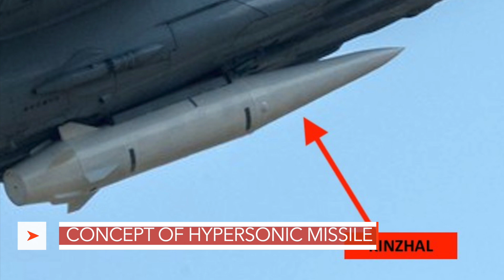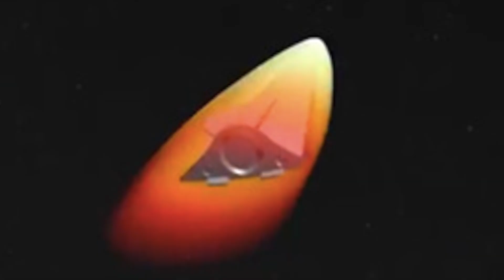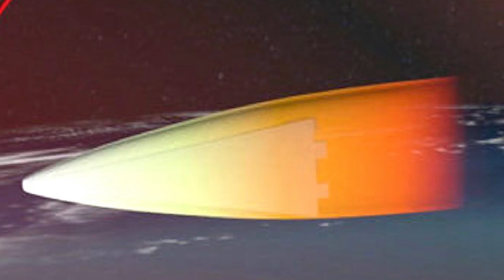RUSSIA’S AVANGARD HYPERSONIC WEAPON - FULL ANALYSIS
Russia has claimed that it has successfully tested Avangard hypersonic weapon.

The Kremlin said during the test on 26th Dec, the weapon successfully hit a target at a distance of 6000 km.

Viewers may note that Avangard was one of the several new weapons first mentioned by Russian President Putin on March 1, 2018, in his State of Nation address before Russian lawmakers and other senior government officials.

During that speech, Mr. Putin had said “ Putin said the hypersonic intercontinental rocket was capable of traveling 20 times the speed of sound and could 'strike like a meteorite'. It’s like a fireball guided to its target.”

After watching the live feed of the launch of the Avangard Mr. Putin said, “It had been a great success and an excellent New Year’s gift to the nation.”
He added, “The Avangard is invulnerable to intercept by any existing and prospective missile defense means of the potential adversary”.
He further mentioned that the weapon will be in service with Russian military’s Strategic Missile Forces by 2019.

In this video Defense Updates, analyzes Russia’s Avangard hypersonic weapon
Let's gets started.

BACKGROUND MUSIC

IMAGES